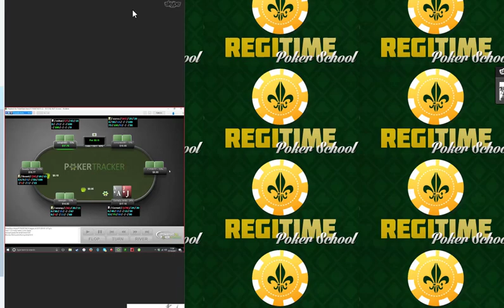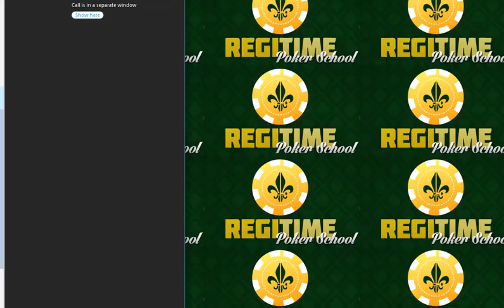Pokerstars Hand History Review With James